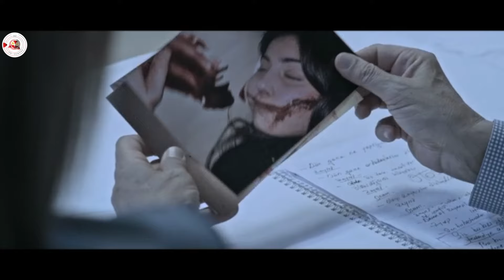11 Turkish Horror Full Movie | [Eng Subs] | Ae on Demand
A student is trapped on the 11th floor of a tower. Soon strange things start to happen and escaping it makes it only worse.

Director : Tom Engbersen
Writers : Tom Engbersen
Cast : Koen van der Kroon